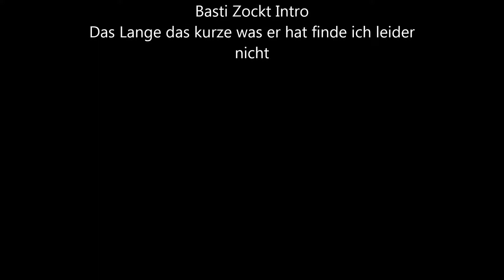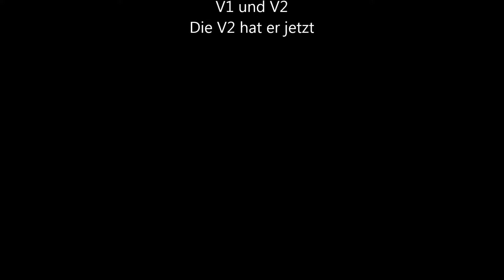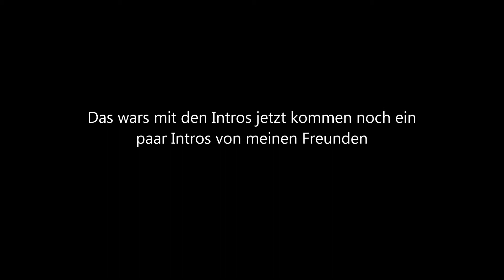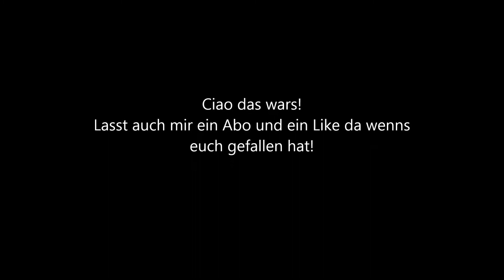Intros von Minecraft YouTubern Teil 3 [Deutsch/German/FullHD 60FPS]